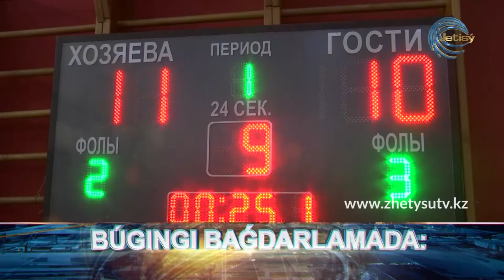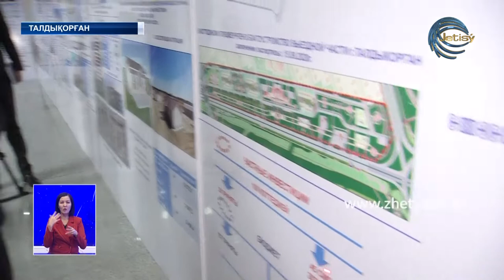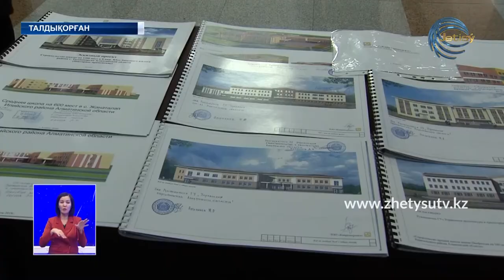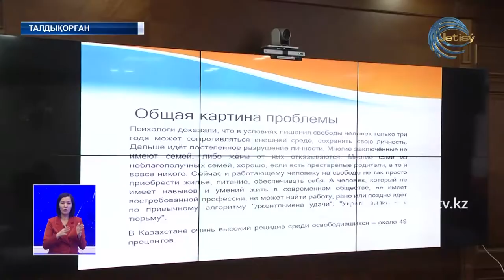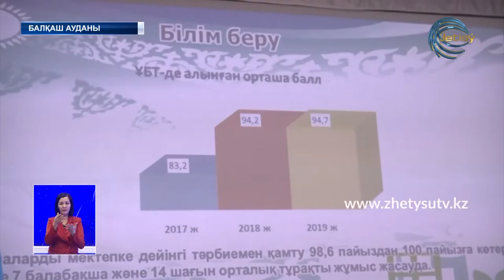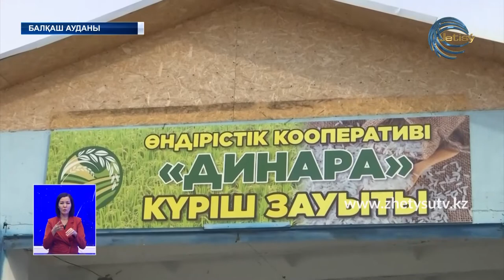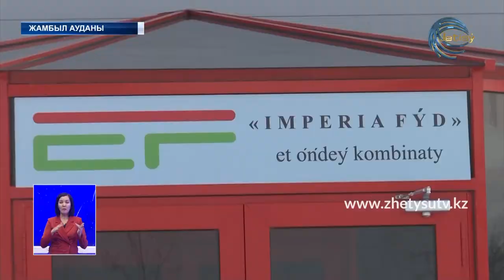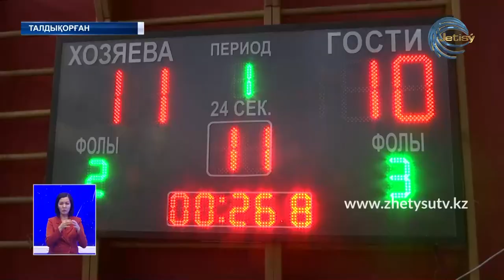Жаңалықтар (28.01.20) Жетісу